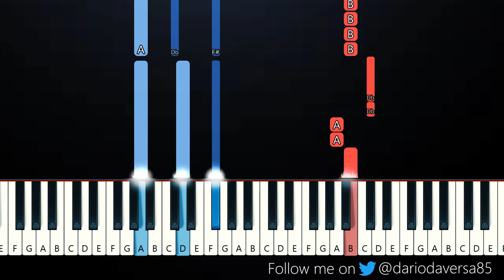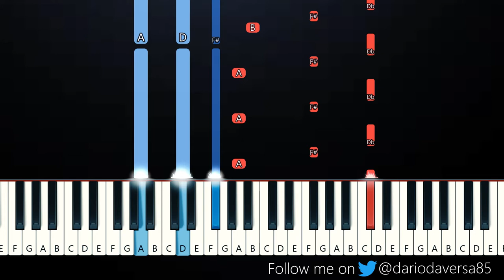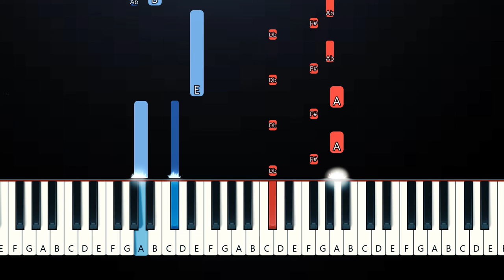Nas - Shootouts (Piano Tutorial)